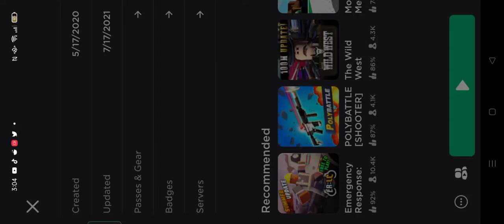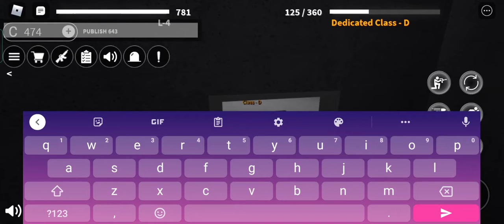scp RP roblox